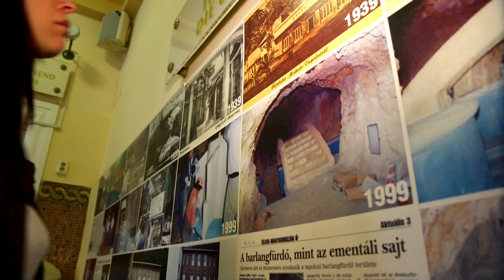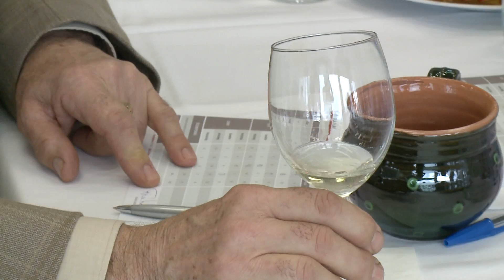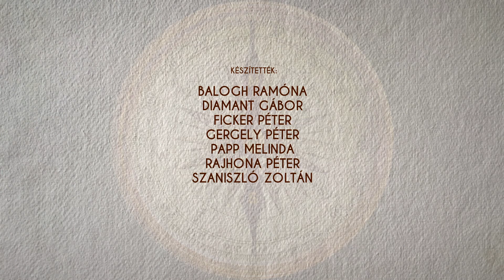A szomszéd vár - November - Szeged Városi Televízió (Globo Televízió 2016.11.12.)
A szomszéd vár 10. adásában az ősz legszebb színeit mutatja majd a Szegedi Városi Televízió! Beszámolóik a Balaton-felvidéki  Tapolcától egészen a Kékestetőig számos helyszínt ajánlanak a szabadidő kellemes eltöltéséhez. A helyi televíziók összefogásával készülő országos turisztikai magazin Önöknek is segíthet Magyarország felfedezésében!